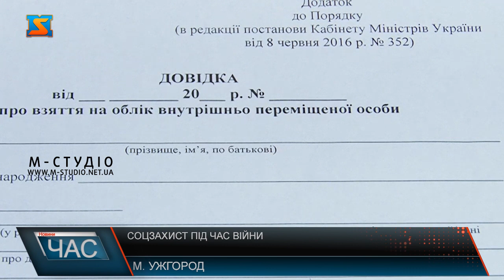Соцзахист під час війни. Державна підтримка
Соціальний захист під час воєнного стану  набуває особливого значення. Адже до вразливих категорій населення, що потребують допомоги держави,  додалися вимушені переселенці та постраждалі від дій агресора. Уряд запровадив низку змін у чинному законодавстві, аби у важкий час підтримати усіх потребуючих. Біля будівлі Ужгородського департаменту  Соціальної політики  на площі Петефі – людно. У черзі стоять вимушені  переселенці, аби зареєструватися та дізнатися, на яку допомогу від держави можуть наразі розраховувати. Допомога вимушеним переселенцям, яких наразі у Закарпатті понад 200 тисяч, (транзитом пройшло 600 тисяч -)як, власне,  і підтримка усіх вразливих категорій населення краю – саме на часі. Уряд запровадив низку програм державних допомог і гарантій. Для виплат усіх видів допомог, стартував облік внутрішньо переміщених осіб на рівні міських і районних управлінь соцзахисту, у ЦНАПах,  а також після доопрацювання програми «Соціальна громада», процес запровадять і на рівні старостатів територіальних громад. І переселенці звертаються із заявою до будь якого з цих органів  за місцем перебування. Надають визначений перелік документів, що вносять у єдину централізовану базу даних, і видається довідка, на підставі якої виплачується допомога. Для довідки, наразі визначено 14 регіонів, де ведуться бойові дії, і люди, що там проживали – потенційні отримувачі допомог. Варто додати, отримати фінансову підтримку від держави можна і через портал Дія у рамках програми «єПідтримка» .